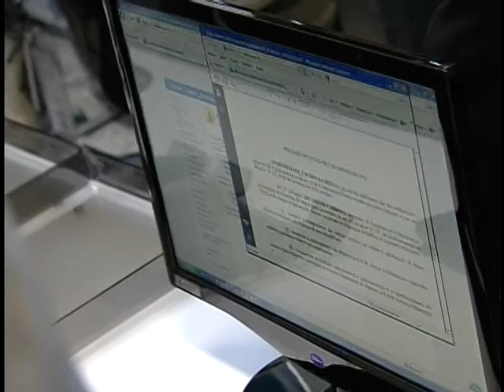Disponibilizado pelo Ministério da Defesa o Serviço de Informação ao Cidadão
NBR NOTÍCIAS - 12.05.12: Informações sobre o Ministério da Defesa agora podem ser adquiridas por telefone ou pela internet. Começou a funcionar o Serviço de Informação ao Cidadão do Ministério criado para atender a lei que garante o acesso democrático aos dados públicos.